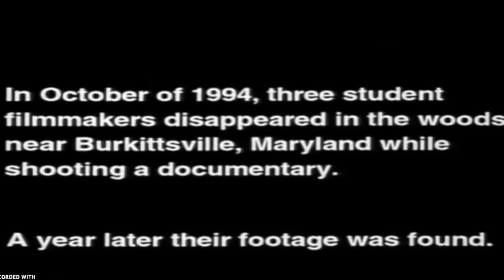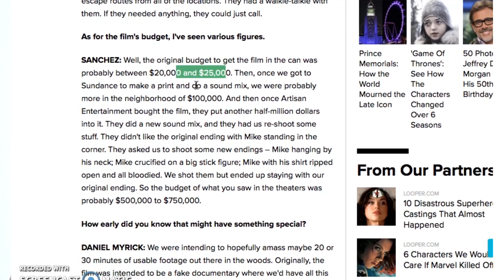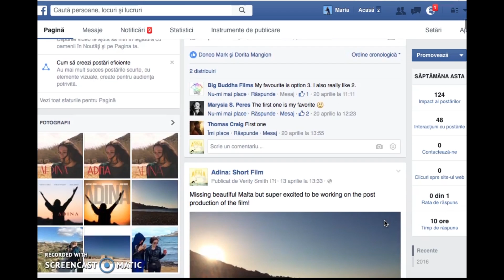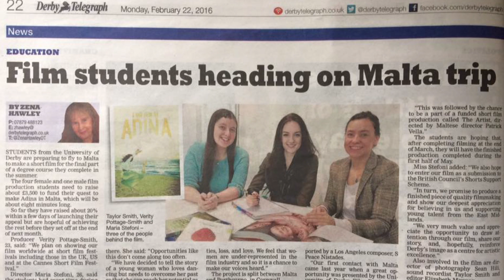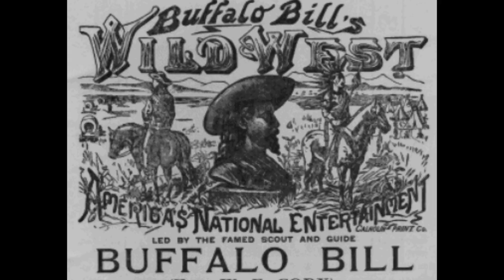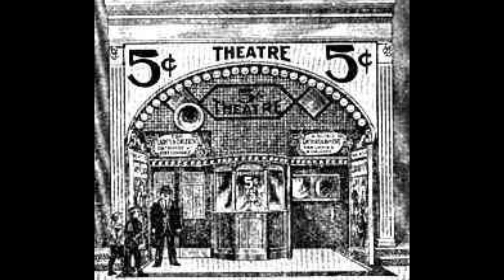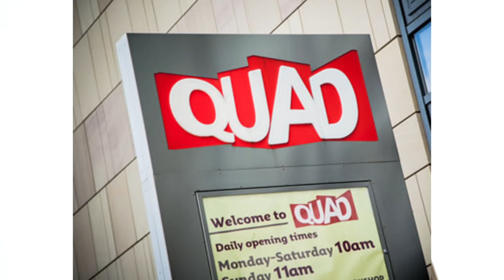Exhibition, distribution, promotion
A video blog on the promotion, distribution and exhibition of cinema, focusing on bringing into perspective the evolution of these processes and how a filmmaker can approach them in the digital era. Hope you enjoy! Maria Stefoni